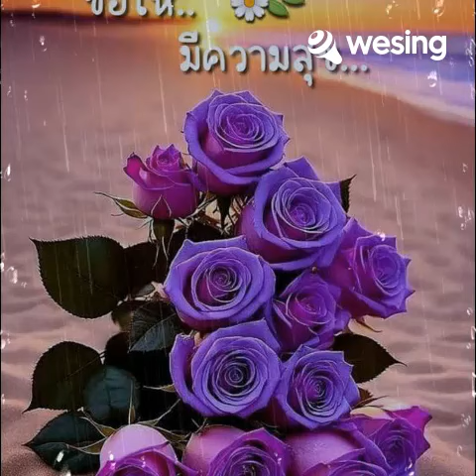เพลง ทรายกับทะเล คุณต่าย อรทัย cover by ณานะคะ เรื่องเล่า